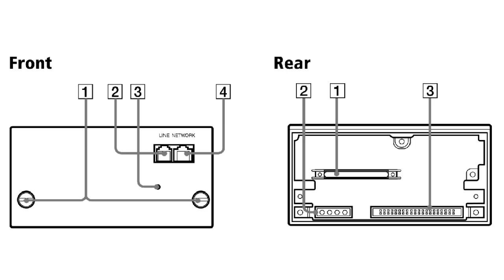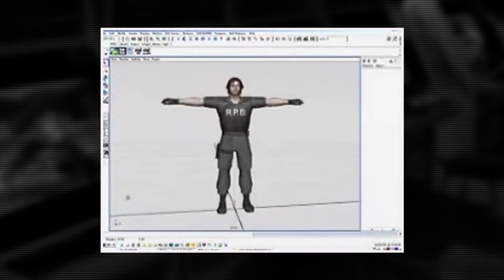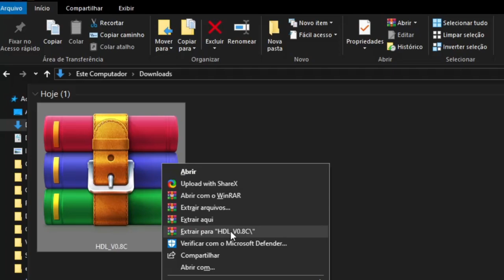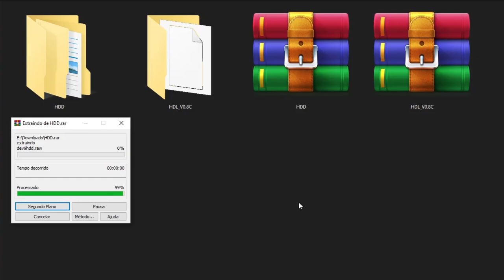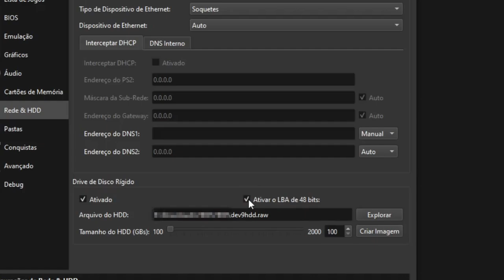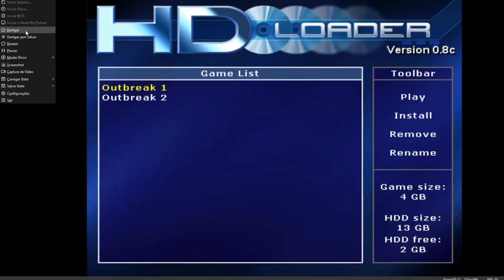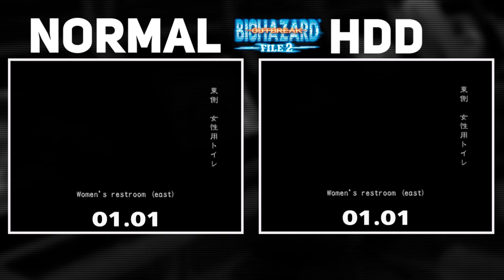Resident Evil Outbreak 1 e File #2 com HDD no PCSX2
📌 Neste vídeo, você vai aprender como reduzir bastante os tempos de loading nos jogos Resident Evil Outbreak 1 e File #2 usando um HDD virtual no emulador PCSX2.

⏱️ Timestamps:
00:00 - Intro/Aviso
00:04 – O que é Resident Evil Outbreak
00:29 – Lançamento do adaptador de rede do PS2
01:17 - Diferenças entre as versões dos jogos
02:14 - pré-requisitos
02:58 - Instalação passo a passo
06:25 - DVD vs HDD (Outbreak 1)
09:06 - DVD vs HDD (Outbreak 2)
10:00 - Jogando online com HDD
10:37 - Como trocar entre HDD e DVD

Agradeço imensamente ao meu amigo ⁨ @BralGamer13   pela ajuda em todo o processo deste vídeo.

🎵 Música de fundo:
The Sound Defects - Theme From The Iron Horse